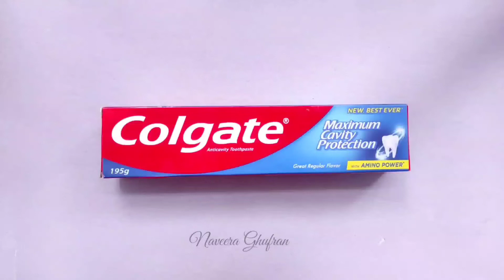DIY Craft Storage Box 😍 how to makestorage box || diy craft organizer